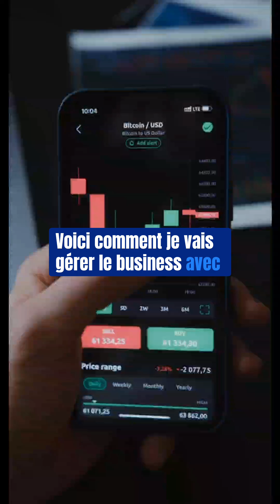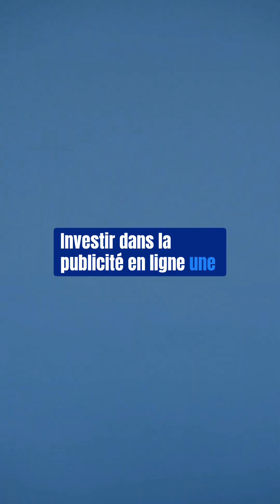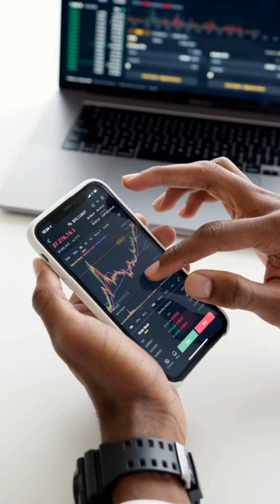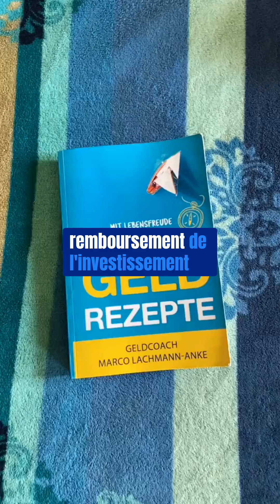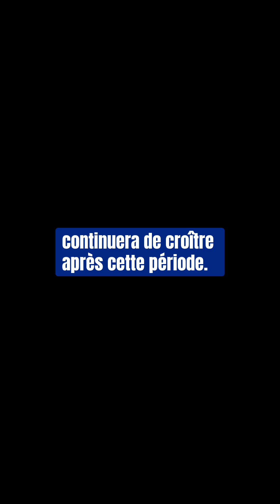investir dans mon business INVEST VINTED +15% EN 3 MOIS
L’Idiocra’Net : L’idiocratie au service de ton entreprise ! 🤯💼
Bienvenue dans une nouvelle ère où la folie d’internet devient une arme secrète pour booster ton business ! 🚀
Dans cette vidéo, découvre comment transformer les absurdités et tendances virales en outils stratégiques pour développer ton entreprise.

💡 Au programme :

Comment surfer sur l’idiocratie numérique pour attirer l’attention de ton audience.
Utiliser l’intelligence marketing pour captiver des PNJ du net et en faire tes ambassadeurs. 🧠➡️🤖
Mélanger stratégie, mèmes et buzz pour maximiser ton impact.
📢 Notre mission : Mettre l’idiocratie au service de ton entreprise et de ton mouvement, tout en rendant ta stratégie digitale incontournable et mémorable !

🤝 Découvre comment notre approche unique peut t'aider à faire décoller ton entreprise !